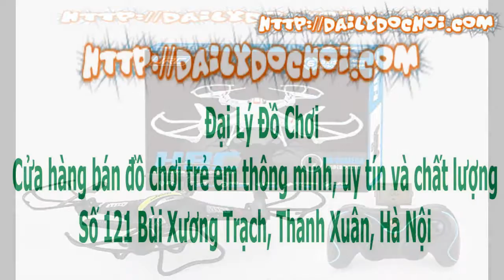M57C MÁY BAY QUAD CÓ GẮN CAMERA LỚN 3,5 MP